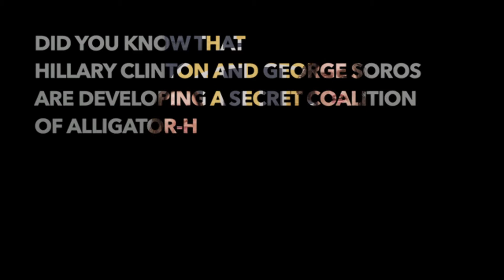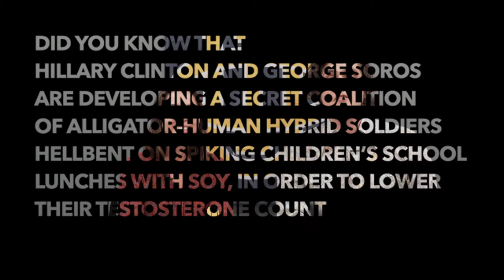UCI AnteaterTV News Volume 3 Episode 7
It's Week 8 and that means another episode of ATV News!
Go Anteaters!
Anchors: Lori Sinanian, Paxton Wright, Brianna Youkhana, Natali Aviles, Alicia Drevdahl
Crew: Brian Na
Editor: Olivia Zou